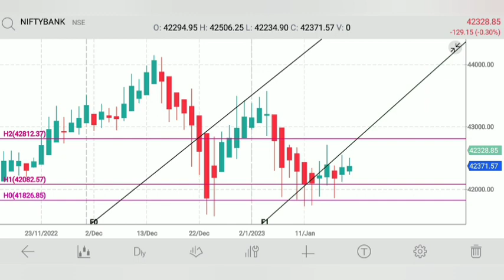19tj Jan Bank nifty post market review and view for 20th Jan